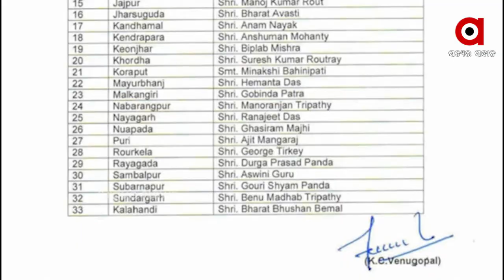ପୁନଃଗଠନ ହେବ ପିସିସିର ସମସ୍ତ କମିଟି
ଆଉ ରହିବନି ଜୁମ୍ବୋ ଟିମ । କମ ସଦସ୍ୟଙ୍କୁ ନେଇ ପୁର୍ନଗଠିତ ହେବ ସମ୍ପୁର୍ଣ୍ଣ ପିସିସି କମିଟି । ତେବେ ଚଳିତ ମାସ ଶେଷ ସୁଦ୍ଧା ନୂଆ କମିଟିର ତାଲିକା ପ୍ରକାଶ ପାଇବ ବୋଲି ପ୍ରତିକ୍ରିୟା ରଖିଛନ୍ତି ପିସିସି କାର୍ଯ୍ୟକାରୀ ସଭାପତି ପ୍ରଦୀପ ମାଝୀ .